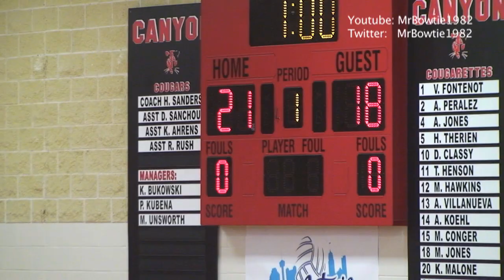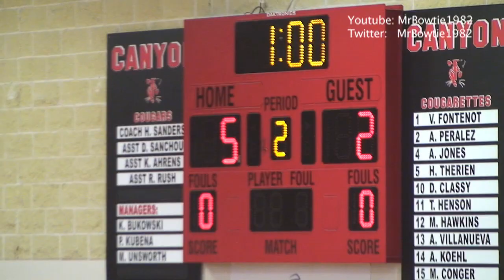Arlington Martin Holds off San Antonio Clark to Win Fraulein Volleyfest; Lake Travis 3rd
Most of the 136 matches of the 2021 Fraulein Volleyfest were competitive 2 or 3 set matches.  The final was entertaining.  Arlington Martin held off a young San Antonio Clark squad 25-23, 25-22 to win the 44th edition of the tournament.  The Warriors went 9-0 in the tournament and only lost 2 sets in those matches.  The Cougars beat defending 6A semifinalist SA Reagan in the quarters and 5A semifinalist Dripping Springs in the semis.  In the opening set Clark led 12-7 early but a big Martin run took the 1st set.

In the 2nd set, Martin led most of the way and had 8 match points.  Clark was able to save 6 but Martin closed it out because of a Clark net violation.

Martin's Courtney Hanson was named tournament MVP.  Emily Adams and Madeline Hopp were also named to the all tournament team for Martin.

Kaitlin Whitlock, Jaylin Lott and Kendall Harrington were named to the all tournament team for Clark.

In the 3rd place match, Austin Lake Travis defeated Dripping Springs 25-14, 25-15.  The Cavs played shorthanded due to injury and illness but still were strong all week.  The Tigers beat district rival New Braunfels Canyon in the quarters in an epic 3-setter but ran out of steam in the semis vs Clark and the finals.  Dripping Springs beat Canyon in the 5A quarterfinals last year and the teams are district mates.

Photo courtesy: Heather Sanders New Braunfels Canyon VB